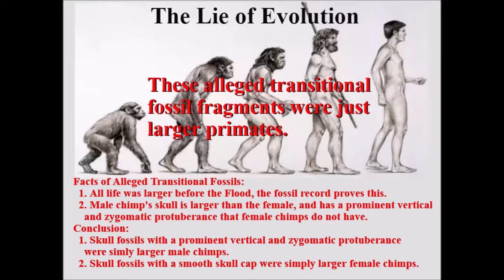The Lie of Evolution - Pastor Steven Anderson